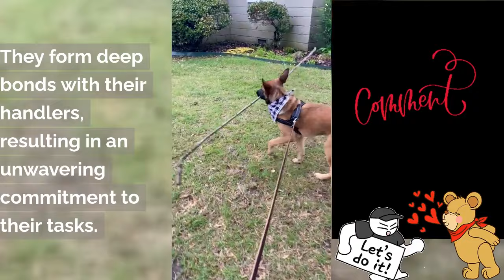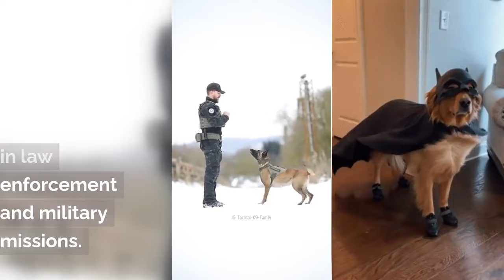Belgian Malinois | The Elite Police and Military Dog Breed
In this captivating video, we unveil the world of the Belgian Malinois, the elite police and military dog breed.
Discover their origins, physical traits, unwavering loyalty, and why they've become a top choice for law enforcement and armed forces worldwide.
Explore the fascinating journey of these incredible four-legged heroes!

Thanks for joining us on this exciting canine adventure!